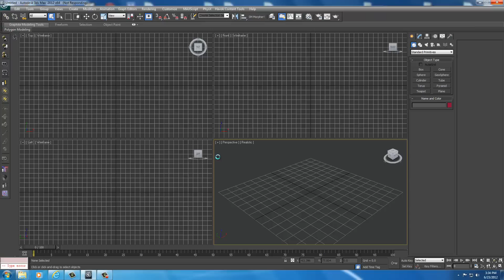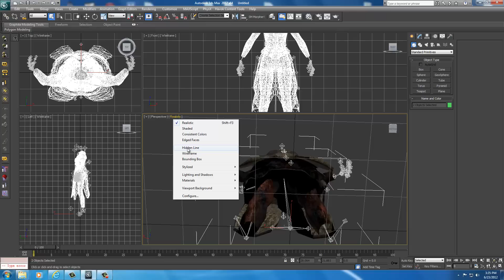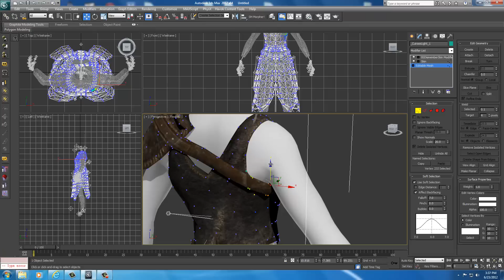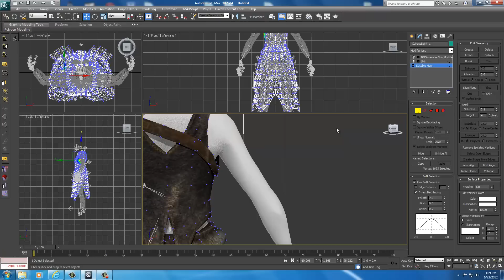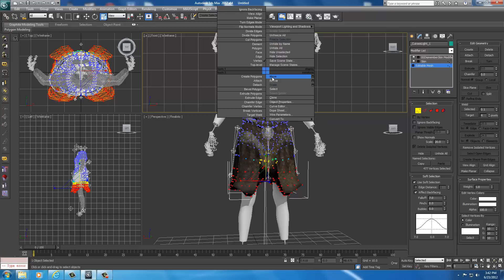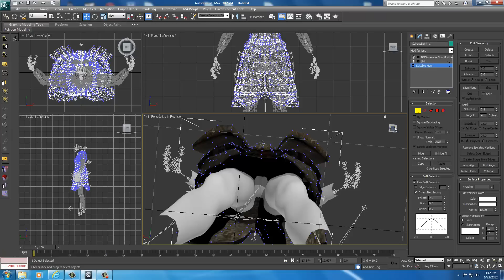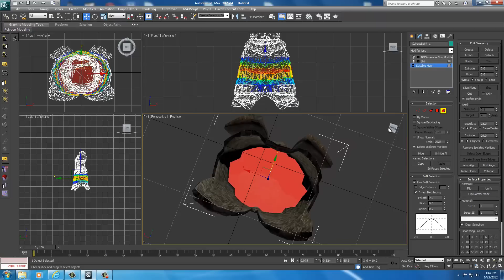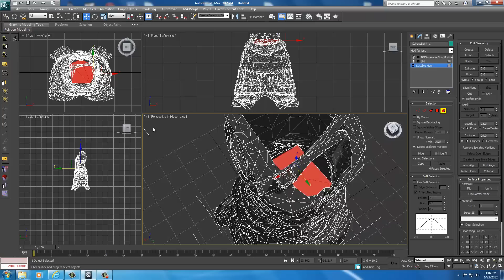09 - CA4S - Deleting Polygons and Moving Vertices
When we tested the armor out in game during the previous video we ran into some issues. We can start handling some of these issues by doing very novice level quick fix. While these are not the optimal solutions for solving the problems we encountered, they really require next to no knowledge to carry out. In order to handle the strange polygon movements in the waist area we can delete polygons from the model. The original vanilla model was designed to have parts of the body deleted underneath the armor. Since this is a beginner level tutorial we won't be deleting parts of the body starting out. Instead we will delete parts of the armor that are not necessary since we didn't delete parts of the body. Anytime you delete polygons from a model be sure to reset the BSDismemberSkin modifier to reset the assigned polygons.

Another issue we encountered is that parts of the armor were moving with bones that we don't want our armor moving with. The optimal solution is to use weight painting but as that is a very advanced level skill set we will stick to the easy method of just moving vertices away from those bones. With the vertices moved away from those bones we can then reapply a new skin to the model using the skin wrap modifier. The new skin will most likely not attach the vertices that we move to the bones that we don't want them attached to. Again, these are not optimal solution and are mostly intended to get a minor understanding of what is causing the issues that we have encountered.

Links to Required Programs for these tutorials:
3ds Max 2012